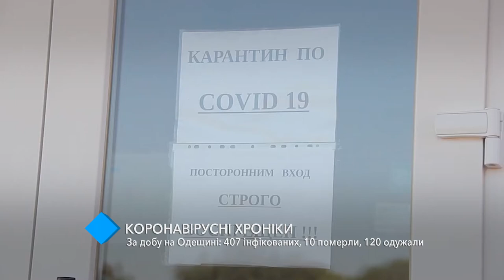COVID в Одесской области: 407 инфицированных, 10 умерли, 120 выздоровели